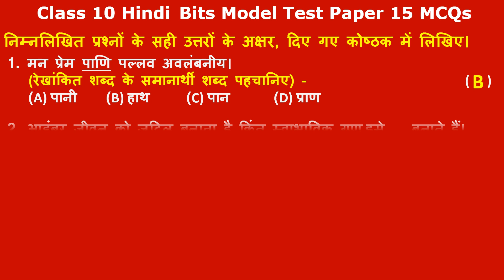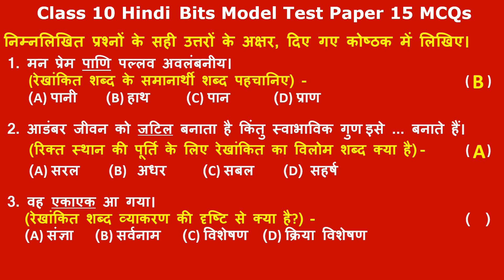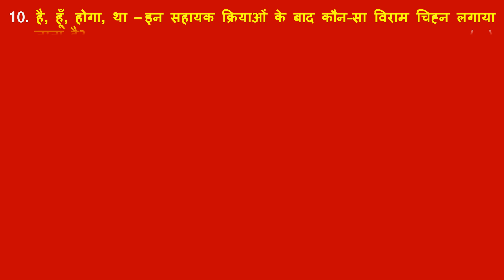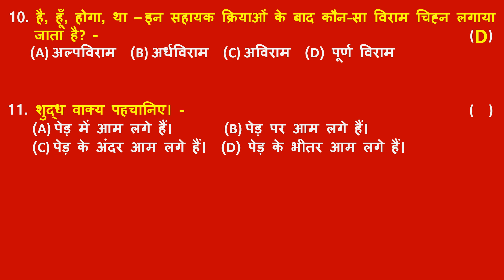Class 10 Hindi Bits Model Paper 15 MCQs for 10th Hindi MCQs